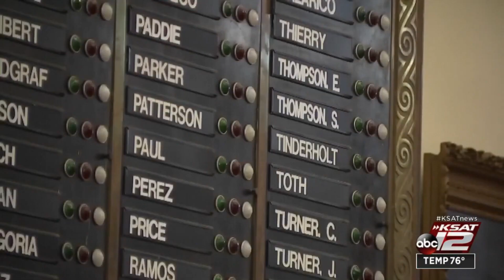How Texas redistricting can impact your everyday life